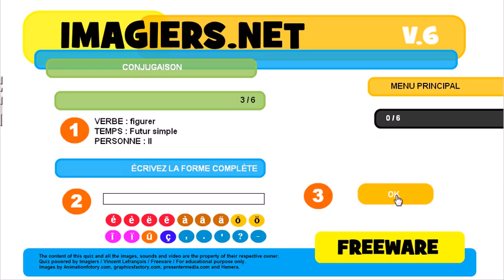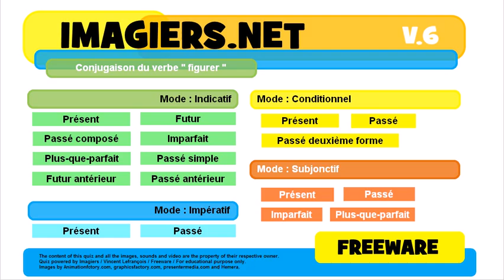French conjugation Indicatif Passé composé